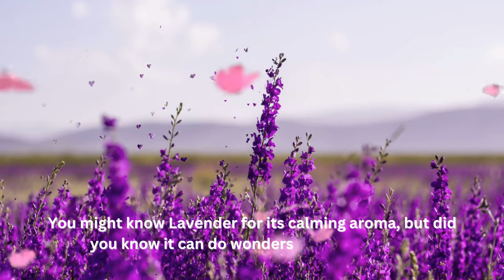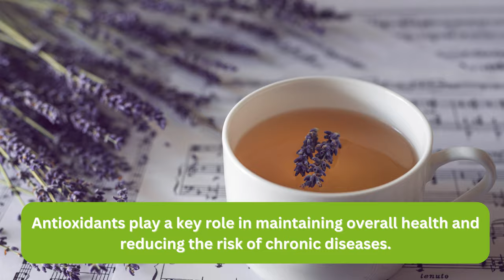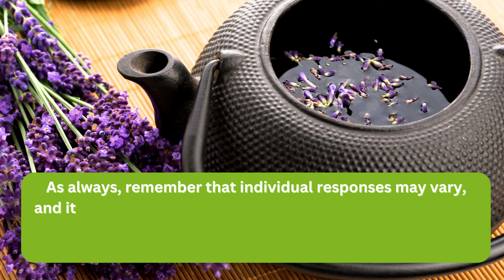7 Amazing Health Benefits of Lavender Tea You Need to Know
7 Amazing Health Benefits of Lavender Tea You Need to Know
Hey Everyone! It's time to uncover the hidden secrets of a delightful and aromatic brew – the lavender tea. You might know lavender for its calming aroma, but did you know it can do wonders for your health? Stick around as we explore the 7 remarkable health benefits of lavender tea.
1. Stress Relief and Relaxation
2. Improved Sleep Quality
3. Digestive Comfort
4. Antioxidant Boost
5. Skin Health
6. Headache Relief
7. Respiratory Support

🌟 Say goodbye to stubborn belly fat and unveil your leanest self with the incredible power of Ikaria Juice! now.

1. The information presented in this video and its accompanying articles and websites, including all text, graphics, images, and other materials, is intended for informational purposes only and should not be considered a substitute for professional medical diagnosis, advice, or treatment. You must always consult a qualified healthcare provider or physician regarding any questions or concerns about a medical condition. Never disregard professional medical advice or delay seeking medical advice due to information you have seen on YouTube or any related content.
2. In the event of a medical emergency, call 911 immediately.
3. The Wellness Pathway does not endorse or recommend any specific tests, physicians, products, procedures, opinions, or other information that may be mentioned in our videos. Reliance on any information The Wellness Pathway provides, its employees, or individuals featured in the content is solely at your own risk.